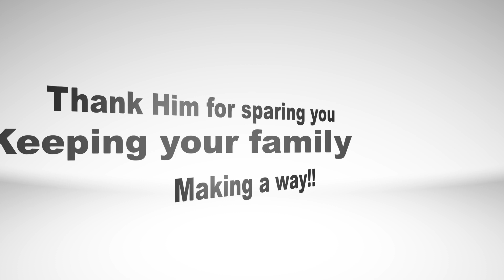Concord - How Great Is Our God - Ft: Mamie Moore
Concord is covered by CCLI